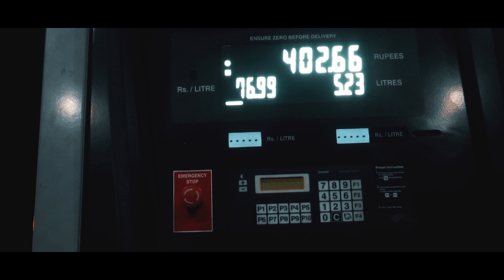Road Trip to Bharatpur of Maharashtra | Bhigwan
Bhigwan a place 110kms away from Pune is known for its bird sanctuary. Every year differents species of migratory birds visit this place. This place is also known as "Bharatpur Of Maharashtra"

Please do watch it and let me know if you liked this vlog.

Gears Used :
1. DJI Mavic Pro
2. Sony a6300, Sony 35mmf1.8
3. GoProHero7 Black
4. Nikon D5100, 70-300mm lens